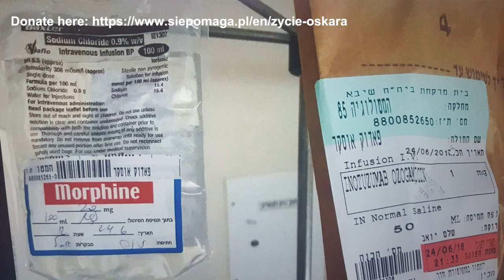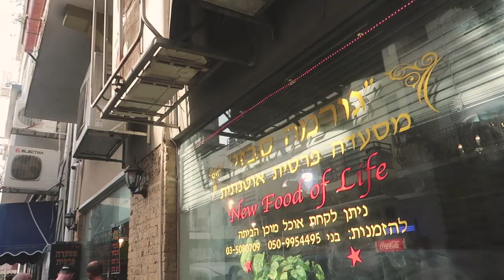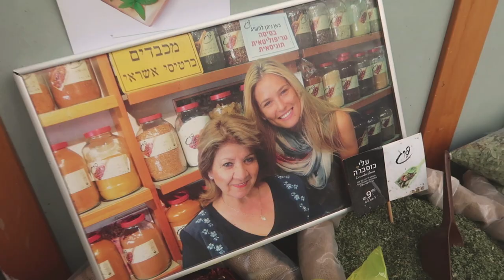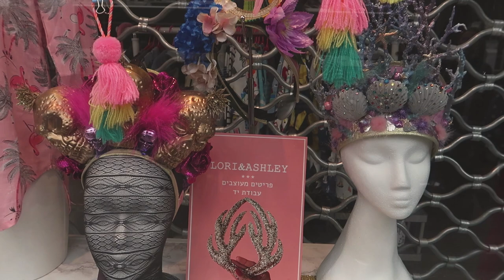Shuk HaCarmel, The Levinsky Market and Miri Aloni's performance. TEL-AVIV, Israel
Hi, everybody!
Today we'll walk around the most popular spots in Tel-Aviv: Levinsky Market and the Carmel Market,
These places are must-goes if you ever visit Israel. We also met the singer Miri Aloni who was performing her
Friday's show at Shuk HaCarmel.
Who else we met? Donald Trump in his beautiful, green ballerina outfit :D
A bit of information:
Levinsky Market
During the 1930s, Tel Aviv was home to a small group of Jews from Saloniki, Greece. David Florentin was considered the leader of the group which, together with his pioneering activities for developing the city, earned him the nickname 'David Palestina’. Most of the working class immigrants settled in the southern Tel Aviv neighborhood now-called Florentin, after David Florentin’s nephew Solomon Florentin, who was the first contractor in the area.
Before long, a range of spice shops and eateries opened up across the neighborhood, specializing in Balkan cuisine - and that’s how this marketplace came to be what we know today. Legend even has it, that the first spice blends for early-State home cooking were created in, by and for these neighborhood residents.
With the creation of the State of Israel, an influx of Iranian immigrants to downtown Tel Aviv brought with it new tastes and herbs from Persian cooking. And as the population grew, so did the market place, developing from its nuts and spice stalls into a bustling, commercial marketplace with luxury stores and gourmet restaurants.
Today, the Levinsky Shuk spreads across Levinsky Street, between HaAliyah Street and Herzl Street. Like its range of culinary tastes: far-reaching. Among the stores to visit are dried fruits and nuts, bakeries, delicatessens and restaurants. Certain shops and restaurants are unique to the Levinsky Shuk. The magic of this market place lies in its many legendary tales of culinary growth and discovery, stories that continue to appeal to local residents and well-known chefs alike.
Carmel Market
The Carmel Market, or Shuk HaCarmel, is the most famous of all Tel Aviv’s marketplaces. In recent years, it’s even joined the ranks of Tel Aviv’s trendy spots for bars, restaurants, coffee shops and chef-owned food stalls. It’s no wonder Shuk HaCarmel is Tel Aviv’s largest and most-centrally located shuk: From hand-made Jachnun, a traditional Yemenite dish, to boutique cheeses, and from one-off cotton clothes to designer threads, HaCarmel has it all. Plan your visit around your tastebuds and food preferences - salted fish, cured meats, Middle Eastern fare, fresh baked French pastries, and local-roasted coffee or fresh-pressed fruit or vegetable juice blends to wash it all down.

Zaneta xxx